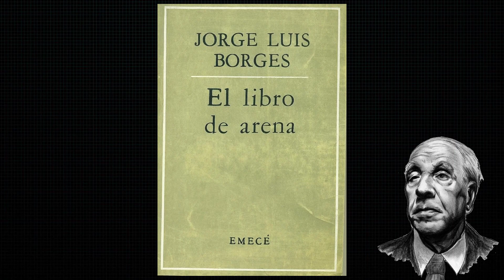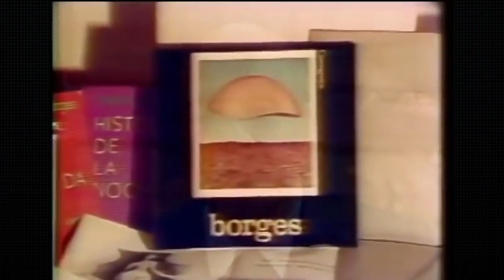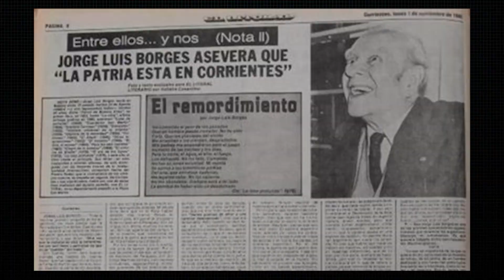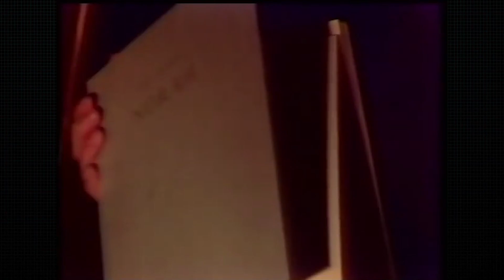CRÓNICAS BORGIANAS... CON CHEFO Y HIRO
“Dicen que soy un gran escritor, agradezco esa curiosa opinión, pero no la comparto. El día de mañana, algunos lúcidos la refutarán fácilmente y me tildarán de impostor o chapucero o de ambas cosas a la vez. No he cultivado mi fama, que será efímera”.

Estas palabras son de Jorge Luis Borges (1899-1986). Como se ve, no ha acertado en su autoprofecía. Ya en vida el autor argentino era muy respetado y querido, y vivió sus últimos tiempos en un aura de leyenda. Treinta y seis años después de su muerte, que se cumplen los 14 de junio, su premonición de que su obra sería refutada no se ha cumplido.

Aquí en la Cofradía de la Cheve rendimos un homenaje a uno de los autores latinoamericanos y del mundo que más nos han influenciado. Los dejamos en compañia del buen Chefo y del Hiro...que lo disfruten! Salud!